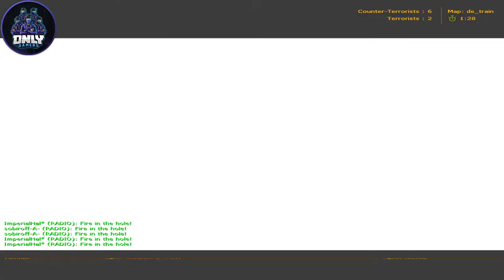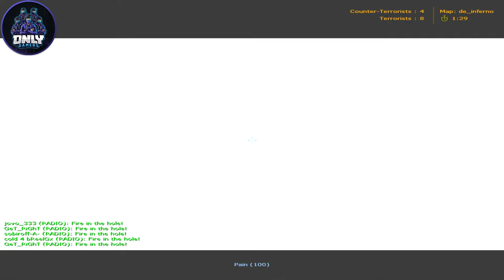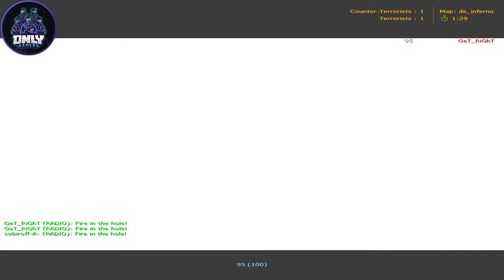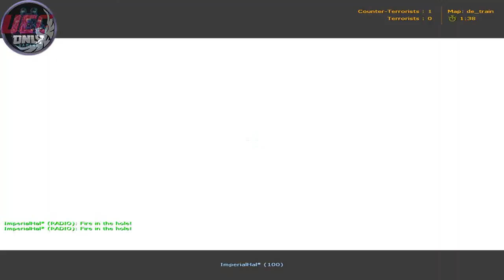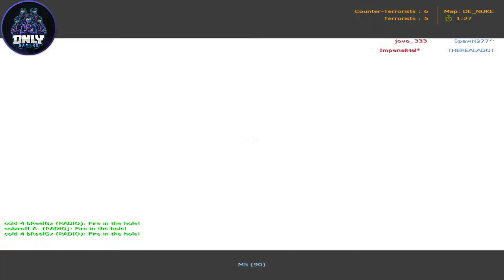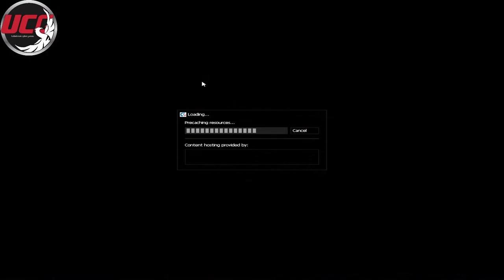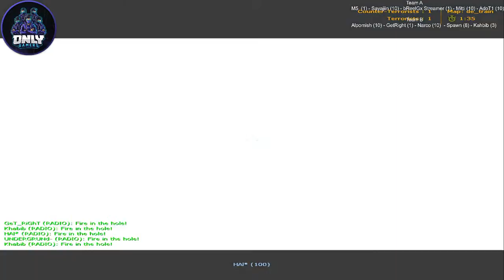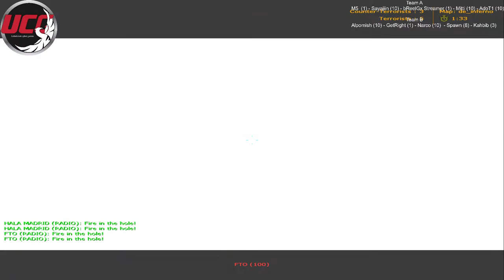UCG 1.6 SHOW MATCH PRO TIME MUXABAT SINOVLAR 3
Team A
M5  (1) - Sayajiin (10) - Juggernaut (10) - Mitti (10) - AdoT1 (10)

                                        Team B
Alpomish (10) - GetRight (1) - Narco (10)  - Coldsteezy (10) - Sobiroff (10)